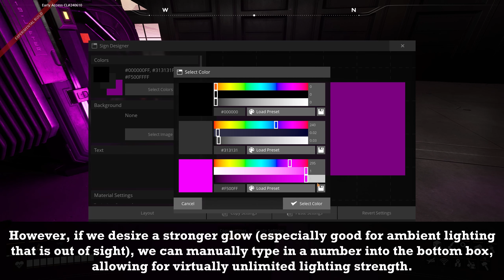Satisfactory Tip #1 - Advanced Sign Brightness (Not Currently Working in Update 8)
Last night I came across a helpful tip for sign brightness, so I decided to make a helpful video on it. I'm unsure if this will become an actual series, but if you DO want me to make more of these short informational type videos, be sure to let me know in the comments below.

Fun fact, I spent an hour and forty minutes working on the sound design for the beginning of this video :P Oh well, at least it's mostly done.

I created all of the music in this video! :)
 You can stream or purchase my music on Spotify, Apple Music, and all other streaming platforms.